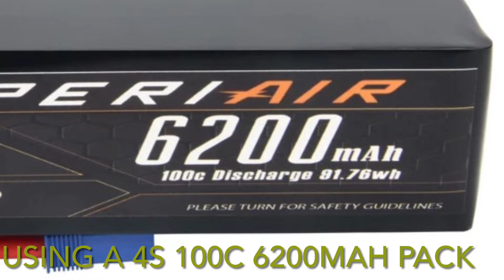New 7s Batteries for the Freewing 90mm F-22 w/FMS fan at LFE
Batteries make all the difference! The last set that I got went doo doo very quickly and I realized that the plane was not behaving as it should once I saw the burner dimming during a flight. YoWoo were CRAP!!! So the search went on and I was finally able to find some LiperiAIR packs that met my criteria. A 3s and 4s 100c 6200mah in series to make 7s. I made sure to get at least 10 cycles of break in before the first flights and as you will see in the video they worked Flawless! It screamed like it never has before! I also want to give a huge shout out to Andy Cho for taking the time to get these videos for me! Hopefully he will be able to get some more footage for me in the future!

Gooniac33 Merch is now available!!

Video animation by Cory K Manuel